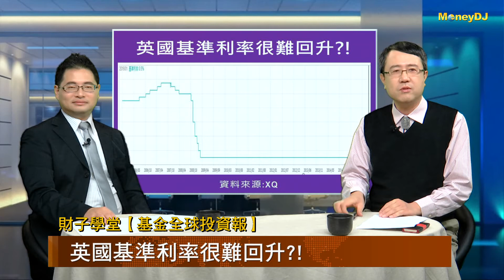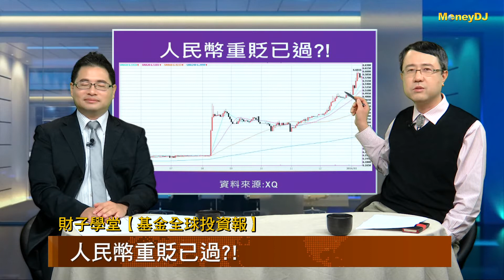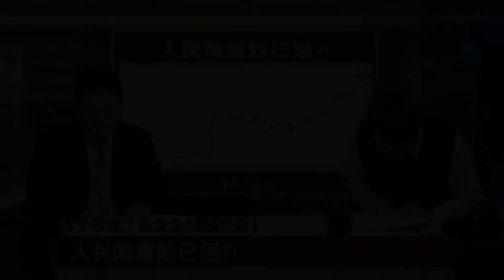財子學堂【基金全球投資報 - 金融時報2016年大預言】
林成蔭簡介：
台灣證券分析師、萬寶投顧基金事業處執行副總、新光投信協理、組合基金經理人、政府四­­­­­大基金代操經理人、各大企業與政府機關講師、《財子學堂》創辦人及專欄作家。­著­作­：­股­海樂活、遨遊股海。

廖大緯簡介：
CCIM認證侯選人；為花旗銀行委託台灣首次公開喊價銷售仲介；為國內外銀行及資產公­­­­­司處理不良債權交易；蘋果日報專欄作家。現任台灣與國際不動產仲介與顧問、《­財­子­學­堂­》專欄作家。